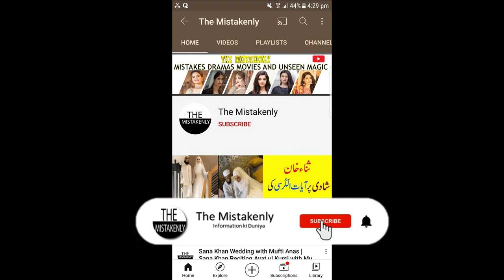Phaans Drama Ali Tahir Cute Daughter | Phaans Episode Episode 4 Promo | Phaans Latest Episode phans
Phaans | Episode 2 | HUM TV | Drama | 27 February 2021
Phaans | Episode 3 | Promo | HUM TV | Drama

We sharing here Ali Tahir Biography and also his Daughter Pictures .
Best Acting in Phans Drama Ali tahir as a name Siraj .

All Images, Picture, Music  in the video belongs to the respected owners.